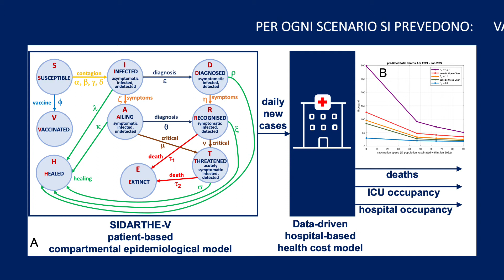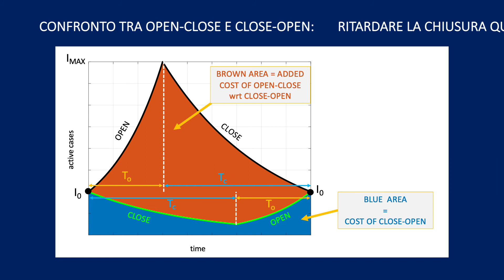Vaccinazioni: quando e come riaprire in sicurezza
Nature Medicine 2021 "Modeling vaccination rollouts, SARS-CoV-2 variants and the requirement for non-pharmaceutical interventions in Italy"

"Our findings strongly advocate for the need to keep NPIs in place in the first phase of the vaccination campaign until sufficient population immunity is reached. We also show the effectiveness of pre-emptive action: given a finite horizon and Close/Open phases of fixed length, closing first could spare tens of thousands of lives and reduce healthcare costs without aggravating socioeconomic losses by comparison with opening first"

L'ultima figura è tratta da:
"Preemptive periodic epidemic control reduces life andhealthcare system costs without aggravation of social andeconomic losses"

a cui si rimanda per un confronto dettagliato tra strategie Open-Close e Close-Open.